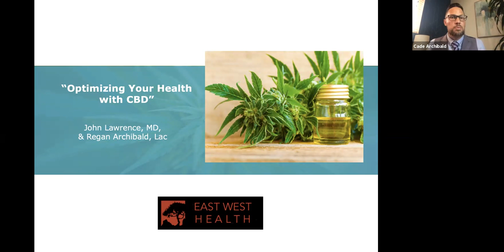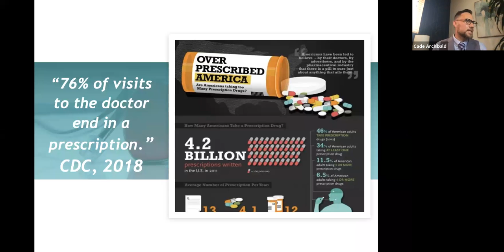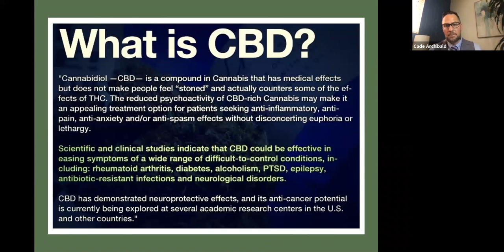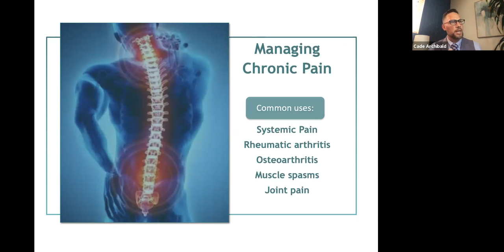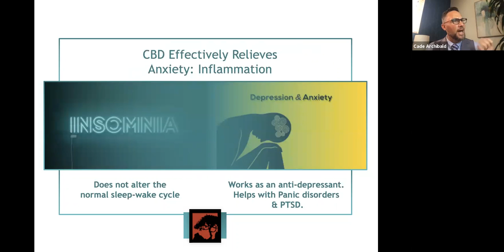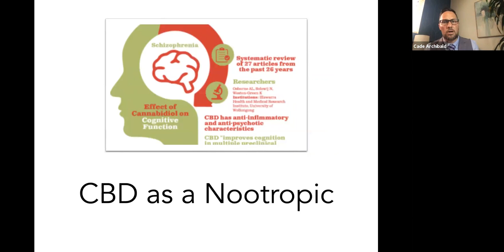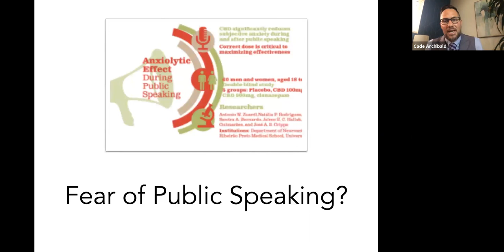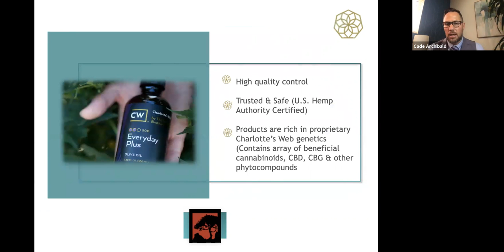Improving Health with CBD